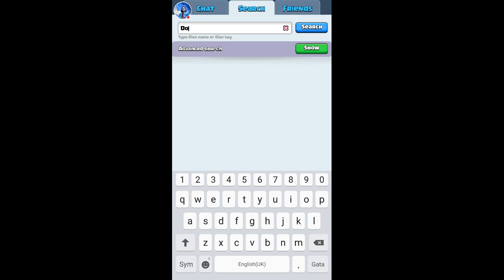Live!Clash Royale si promo gratis!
Privește-mă în timp ce joc Clash Royale!